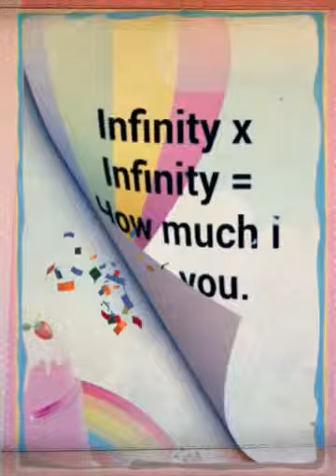Happy Birthday Crista!!!! (Created